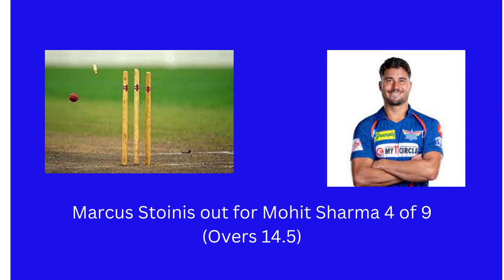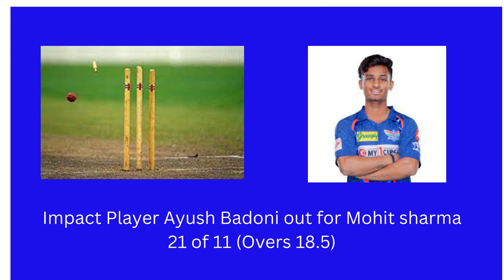IPL 2023 Match 51 Live Score GT VS LSG _Wanderlust India